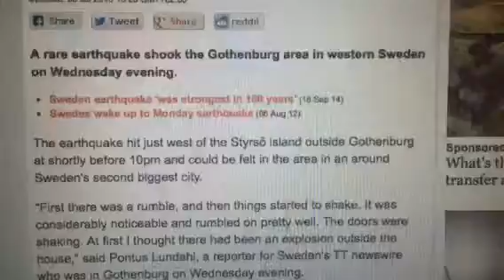Henrik Lundqvist - Reporting LadyRanger Here